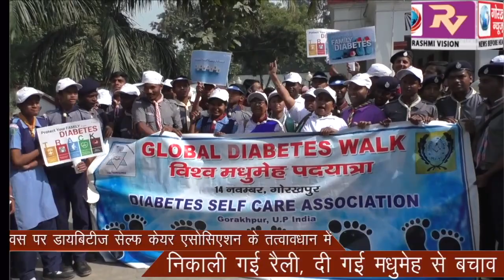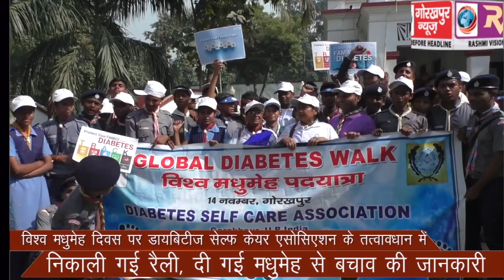विश्व मधुमेह दिवस पर डायबिटीज सेल्फ केयर एसोसिएशन के तत्वावधान में निकाली गई रैली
विश्व मधुमेह दिवस पर डायबिटीज सेल्फ केयर एसोसिएशन के तत्वावधान में निकाली गई रैली, दी गई मधुमेह से बचाव की जानकारी